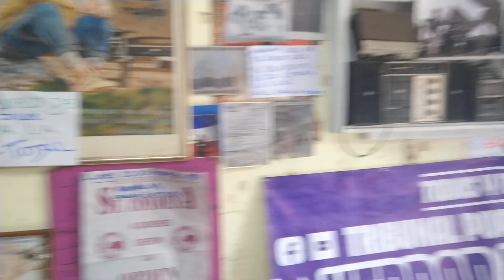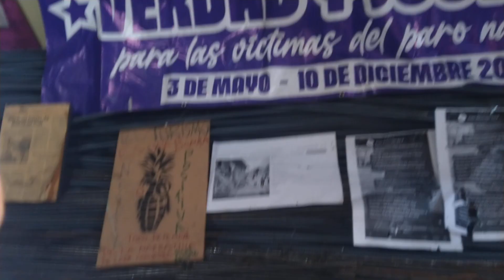7 de febrero de 2023